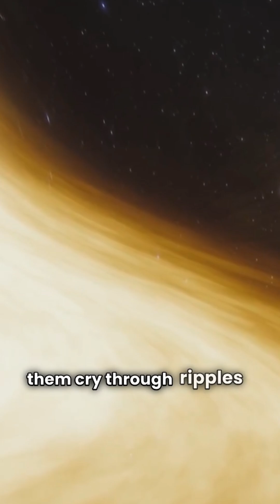Newborn Black Holes Discovered! | Shocking NASA Findings About Baby Black Holes in the Universe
Scientists have discovered newborn black holes forming in distant galaxies — a breathtaking look into the birth of the universe’s most mysterious objects. 🌌
In this video, we explore how these baby black holes are born, what NASA and astronomers have found, and why these discoveries are changing everything we know about space, time, and creation itself. 🚀✨

💫 Follow @SpaceExpresses for more planets, galaxies, and cosmic mysteries every week.